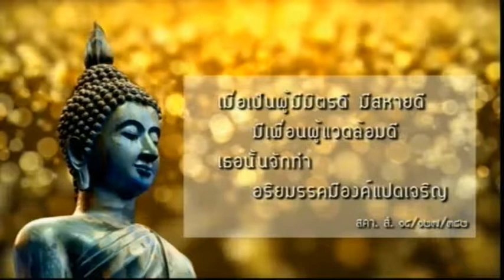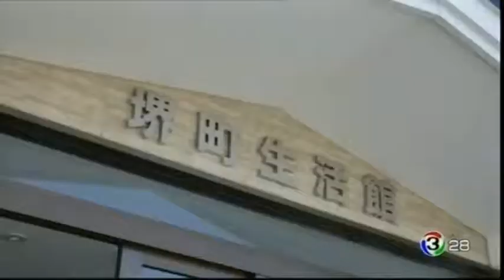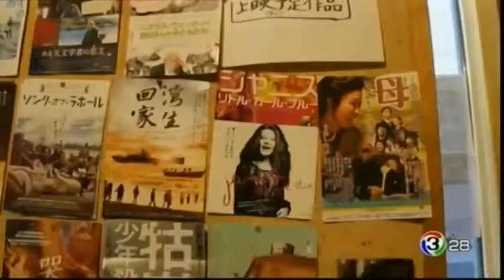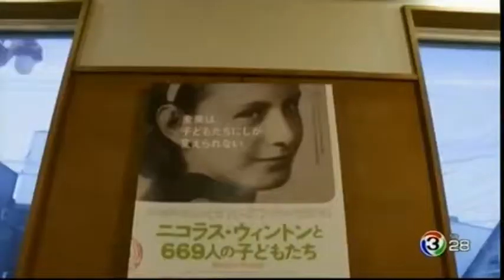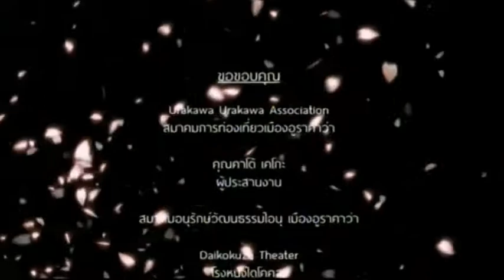ชีวิตไม่สิ้นหวัง (เส้นทางสายวัฒนธรรม ซามานิ อีรีโมะ ฮิโร อูราคาว่า ตอน 9) 30 ก.ย. 2560